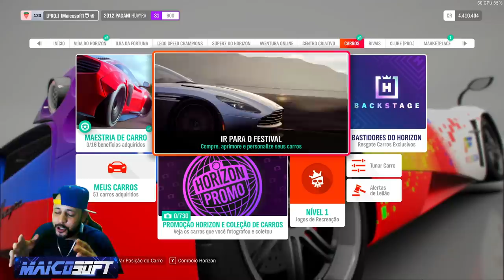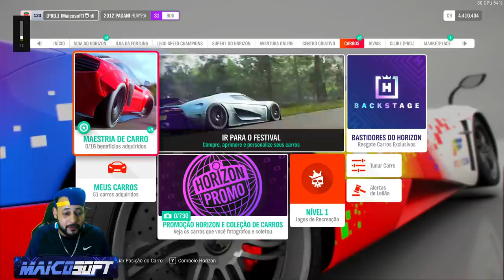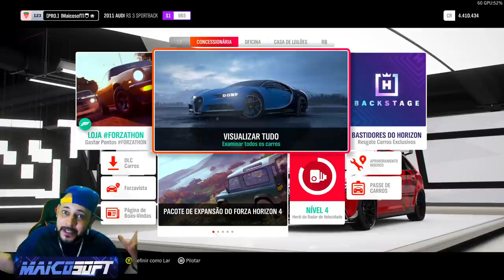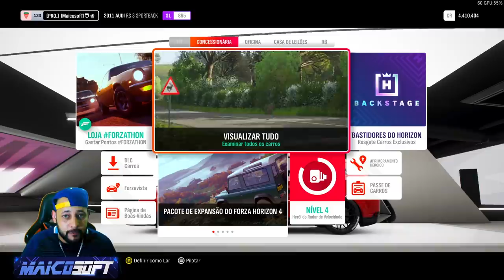QUER GANHA 500,00 Reais JOGANDO FORZA HORIZON 4?? 2021